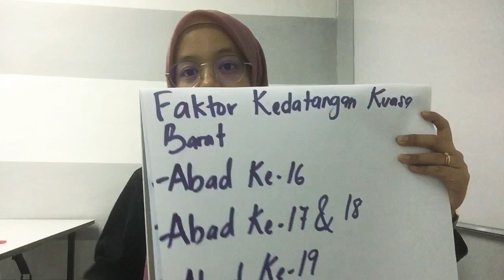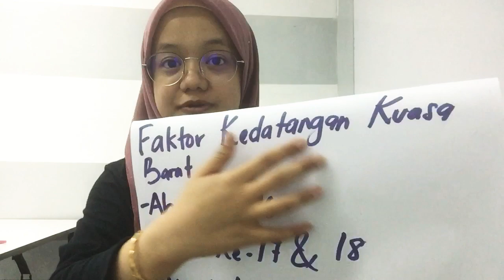Sejarah Tingkatan 3-Kedatangan Kuasa Barat Part 3